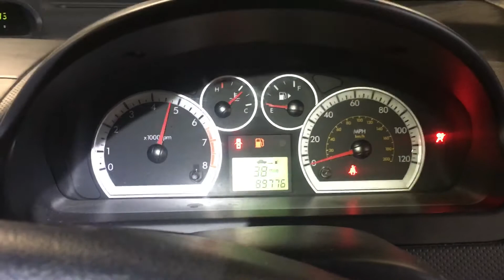Разборка Chevrolet Aveo T250 1.2 B12D1 (VIN: KL1SF48DJ9B677455) T16044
Разобран Chevrolet Aveo T250
Основные характеристики.
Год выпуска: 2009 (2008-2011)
VIN: KL1SF48DJ9B677455
Кузов: Хэтчбэк 5 дв.
Объём двигателя: 1.2
Тип топлива: Бензин
Маркировка / Код двигателя: B12D1
Коробка передач: МКПП 5 ст.
Автомобиль из: Англия

О компании.

Официальные представительства (филиалы-магазины):
- Республика Беларусь:

- Казахстан:
Астана, Нур-Султан.

Для наших покупателей:
- бесплатная доставка;

Режим работы колл-центра:
08:30 – 20:00 – ежедневно